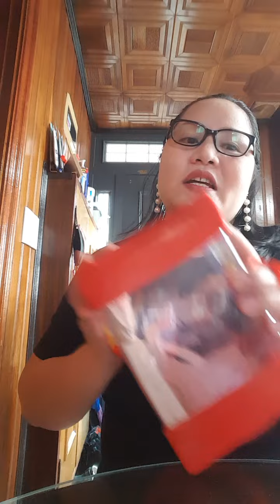Ang mga naka Daog sa ako Raffles Draw.Congratulations .please likes and subscribes my channels TY.